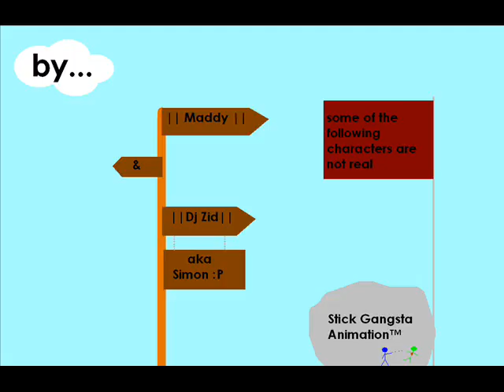The First SGA™ Movie (Volleyball gone wrong)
The First Funny SGA™ Movie